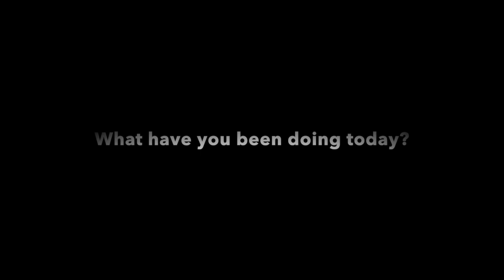AZ 03.07.19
az make a difference